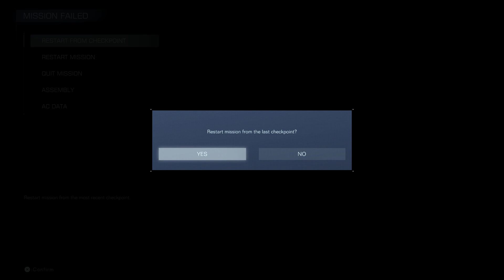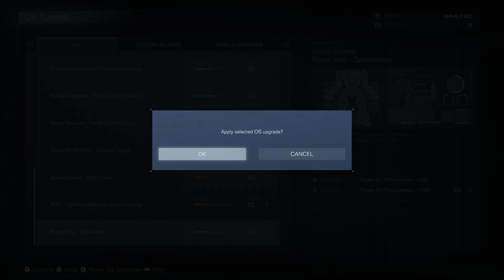The PCA Never Knew What Hit 'Em| Noid Plays Armored Core VI (3)